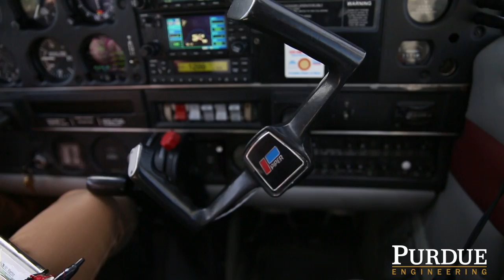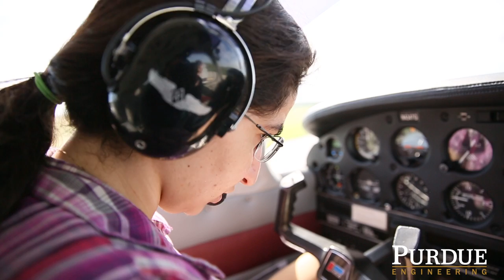Purdue Pilots Inc. compete in the 2017 Air Race Classic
Meet Nicoletta Fala, who will represent Purdue University's School of Aeronautics and Astronautics in the 41st Annual Air Race Classic women's cross country competition.

She will be flying with co-pilot Chloé de Perre, a chemist in the Department of Agronomy and native of France and  representing the on-campus Purdue Pilots, Inc.

CC Music:  Flutterbee by Poddington Bear via freemusicarchive.org